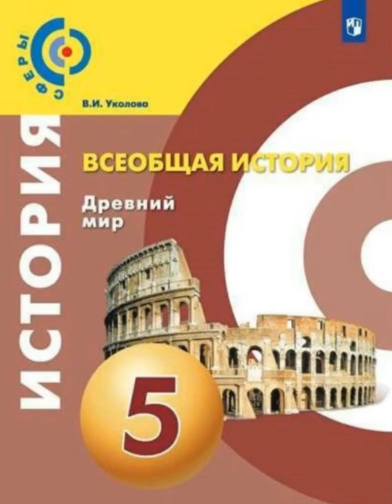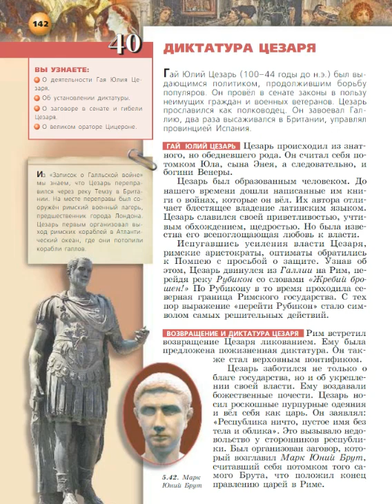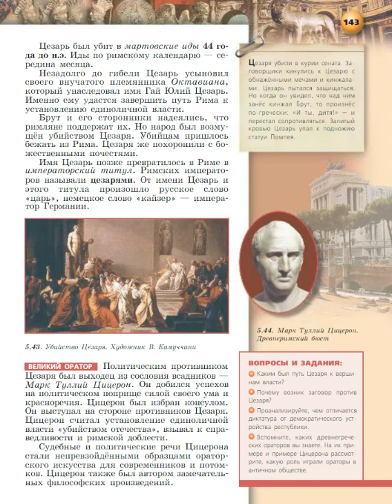Всеобщая история 5к В.И.Уколова §40 Диктатура Цезаря